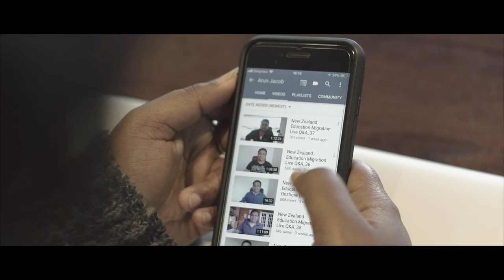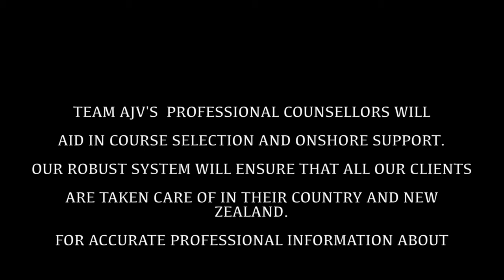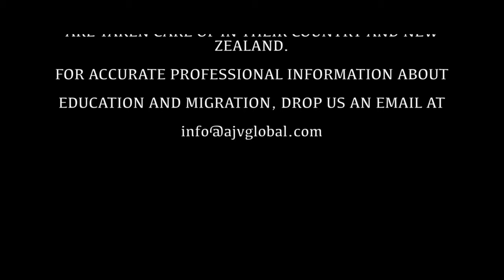Studying Master in applied IT from Wintec | New Zealand | Moni Nagraj